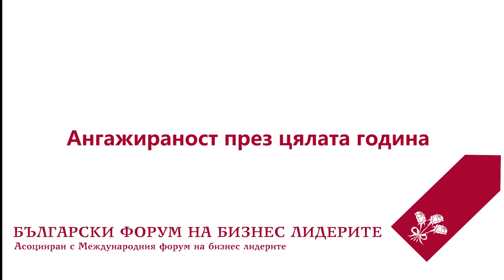Ваня Кънева пред БФБЛ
Директорът "Човешки ресурси" на ЧЕЗ за Годишните награди за отговорен бизнес.